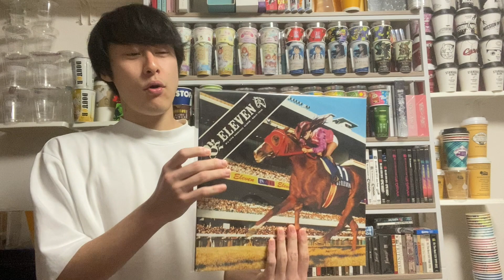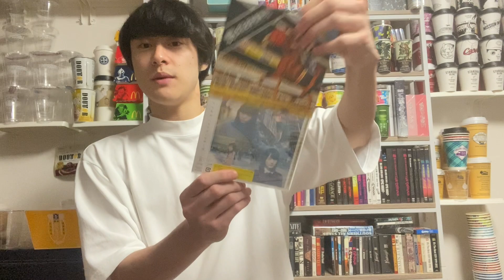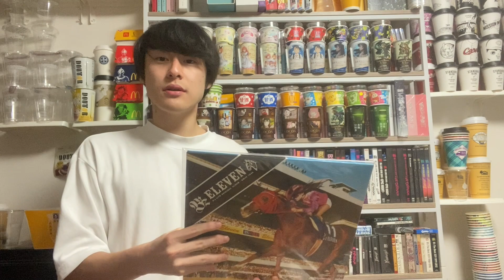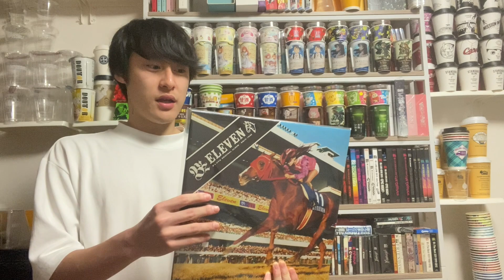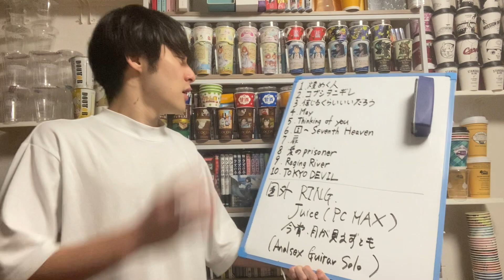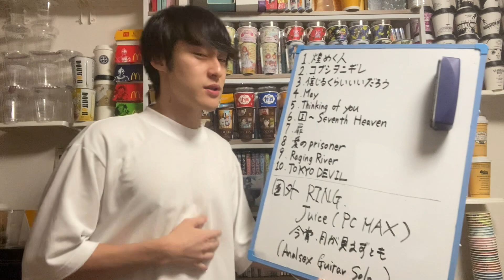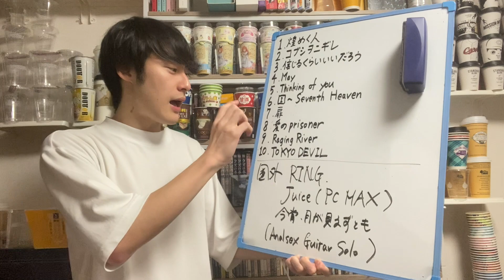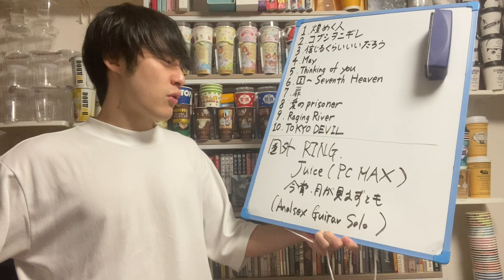【筋トレ用】B'z 11th Album「ELEVEN」Review & Ranking【B'z LIVE-GYM Pleasure 2023 -STARS-開催記念】【B'zerTV】